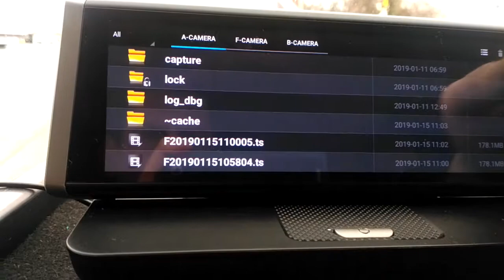Junsun lock video problem